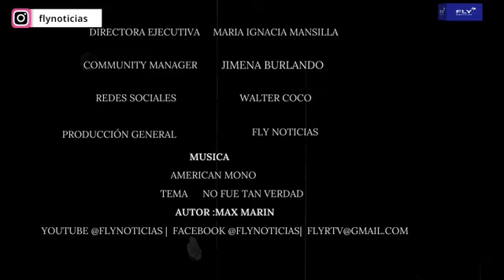FLY SPORT MIERCOLES 13 DE MARZO 2024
Si este fin de semana Deportes Temuco NO GANA quienes deberían dar un paso al costado??
Dejanos tu opinión